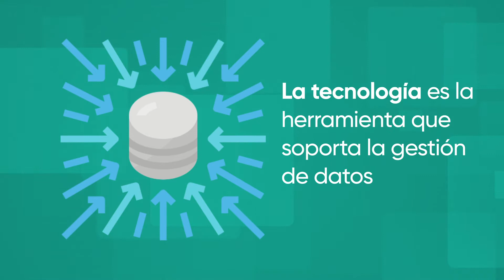Ciberseguridad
Curso: Complementario Apropiación de los conceptos en ciberseguridad